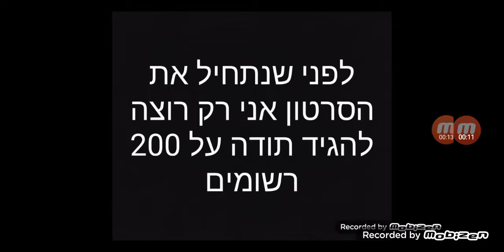הרכב המחזור השני של ליגת העל